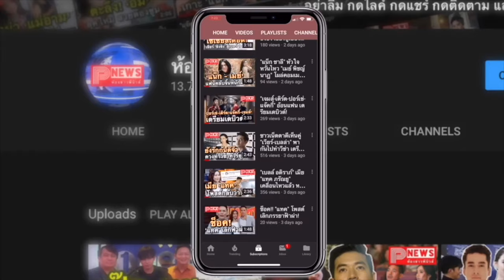ห้องข่าวพีนิวส์ | เบลล่า ราณี ผุดโครงการ เบลล่าช่วยขาย ทำรีวิวให้พ่อค้าแม่ค้าไม่คิดเงิน